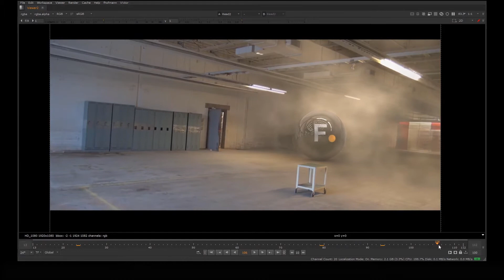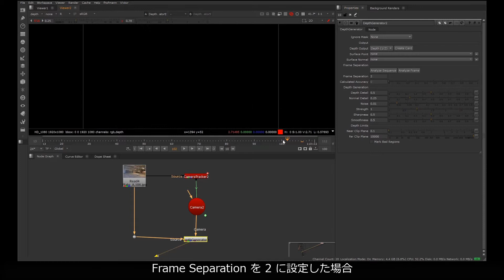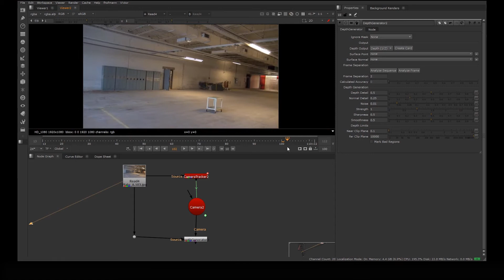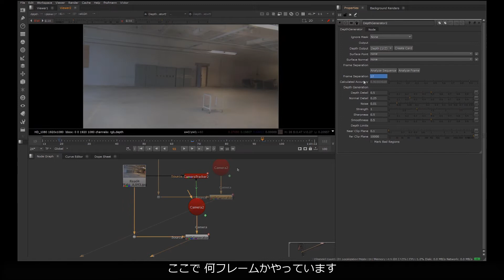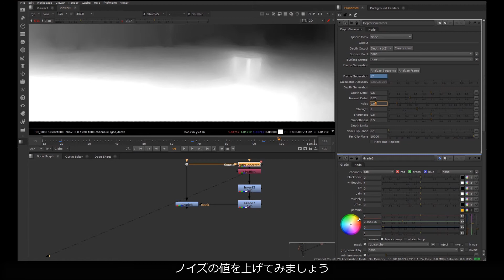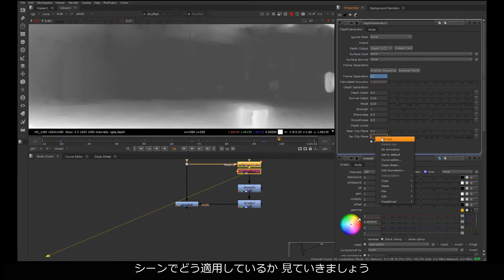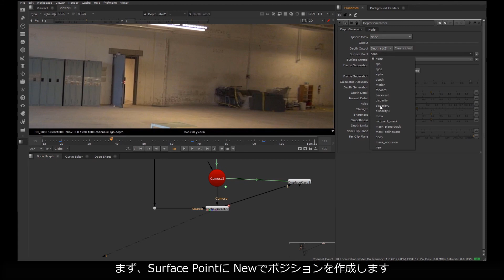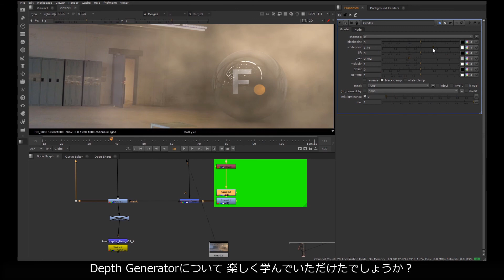Depth Generatorの使い方